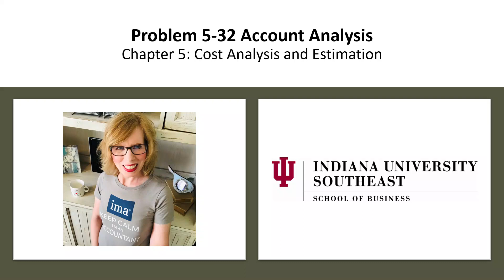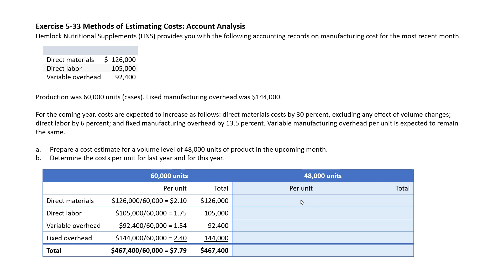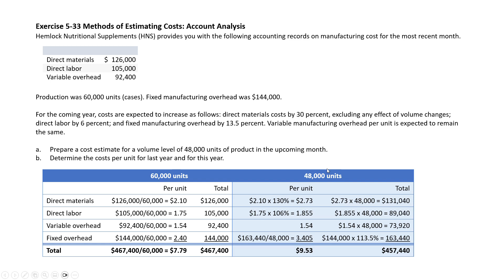CH05 Exercise 5-32 Account Analysis